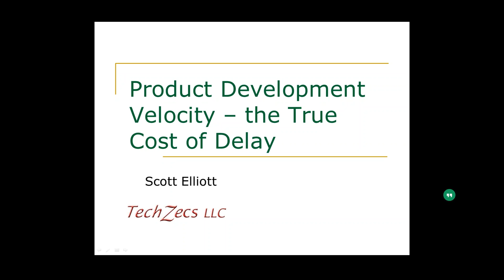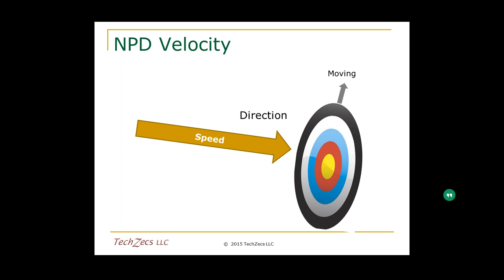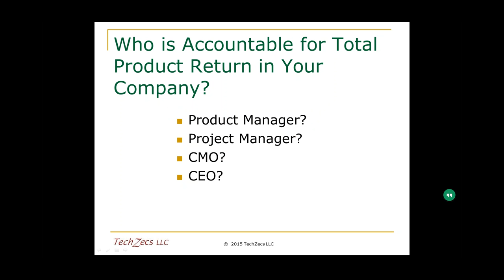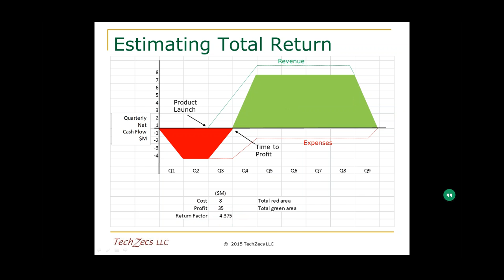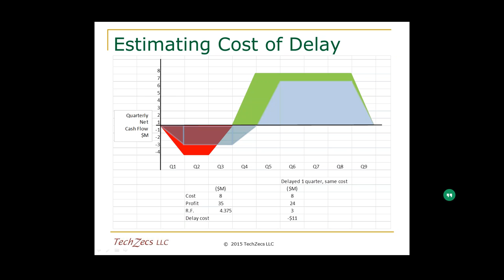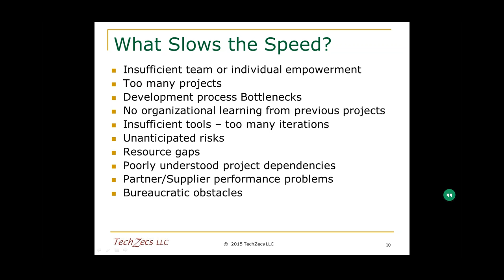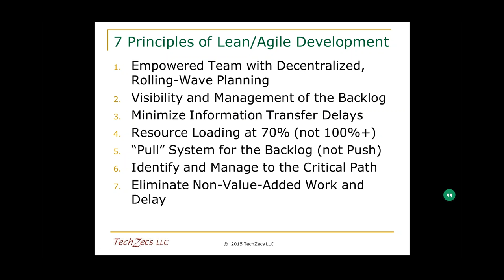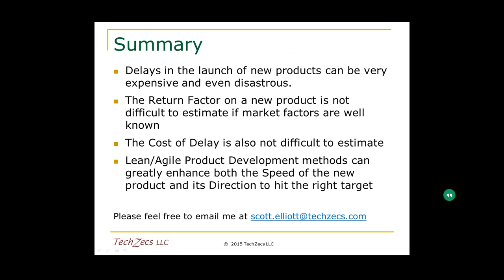Lean Training: The True Cost of Delay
The cost of delivering a product late to market is staggering, yet few companies measure and monitor this cost.

- Product Lifecycle Economics: The Total Return on Investment (TROI)
- Project slip and its effect on TROI - cash flow model
- Non financial results of slip
- Measuring slip: The Schedule Prediction Accuracy Chart
- Cost of delay calculation